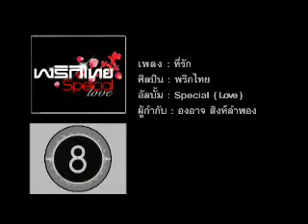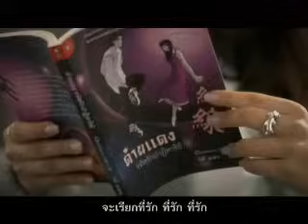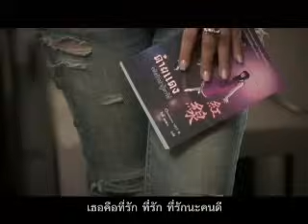mv.ที่รัก ( พริกไทย)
mv.ที่รัก  ( พริกไทย) by Ong-art Singlumpong